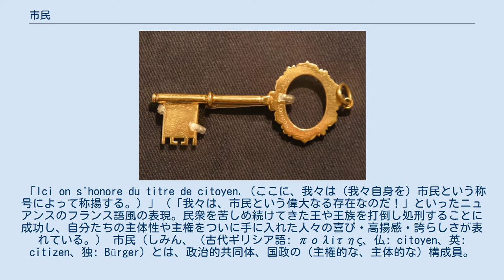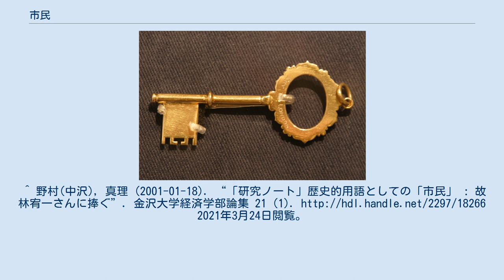市民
フランス革命後、公的な場所に掲げられたパネルの一例（1799年）。
 「Ici on s'honore du titre de citoyen.（ここに、我々は（我々自身を）市民という称号によって称揚する。）」（「我々は、市民という偉大なる存在なのだ！」といったニュアンスのフランス語風の表現。民衆を苦しめ続けてきた王や王族を打倒し処刑することに成功し、自分たちの主体性や主権をついに手に入れた人々の喜び・高揚感・誇らしさが表れている。） 市民（しみん、（古代ギリシア語: πολίτης、仏: citoyen、英: citizen、独: Bürger）とは、政治的共同体、国政の（主権的な、主体的な）構成員。
個々の人間を指す場合と、人間集団をまとめて指す場合とがある。
 構成員全員が主権者であることが前提となっている議論では、構成員を主権者として見たものである（現代社会の「市民」について述べるときはこの意味合いのことが多い）。
市民の語源は、都市である（citizenとcityは同語源である）。
 市民に似た概念として国民があるが、両者の違いは、「市民」がその理想とするところの社会、共同体の政治的主体としての構成員を表すのに対して、「国民」は、単にその「国家」の国籍を保持する構成員を表すという点にある。
市民と国民は、たまたま相互に置き換え可能な場合もあるが、そうでない場合もある。
たとえば、絶対王制国家の場合、国民は全て臣民であり、市民ではない（主権や主体性を奪われてしまっているためである）。
また一方で「欧州連合の市民」のように国家とは直接に結びつかないような形の市民権もあり、この場合も「市民」を「国民」と言い換えるのは適切でない。
 訳語の「市民」は、福沢諭吉による1867年の『西洋事情外編』や1875年の『文明論之概略』に登場し、フランソワ・ギゾー『ヨーロッパ文明史』(1828年)の英訳にでてくるburgessの訳だと見られている。
 ポリスはしばしば3種の住民に分割され、最高の階級は、参政権を所持している市民である。
次に、参政権のない市民、最後に非市民がいた。
投票権を持っていたのはたとえば民主制アテナイでも、自由市民のうち成人男性のみであった。
また各ポリスはいくつかの部族かデモス（区、胞族と最終的には氏族で順に構成された）から構成された。
メトイコイ（在留外国人）と奴隷は、このような組織には入っていなかった。
市民権は生まれにより通常決定された。
各ポリスは崇拝する守護神、特有の祭儀及び習慣を持っていた。
 アンシャン・レジーム（旧体制）では、「第一身分は聖職者、第二身分は貴族、第三身分は市民や農民」とされ、人口の大多数を占める市民や農民が　ないがしろにされ、苦しめられていた。
 フランス革命の革命歌であり、市民や農民が、王を打倒するために集い、はるばる南フランスから首都パリへと行進する時にも歌われ、現在のフランス（フランス共和国）の国歌でもある『ラ・マルセイエーズ』のリフレインは次のようなものである。
 現代フランス人も、子供のころから繰り返しこの歌を誇らしげに歌って成長する。
こうして現代フランス人が「シトワイヤン （市民）」という言葉を聞いた時に、真っ先に思い出す概念はこうした文脈の「市民（＝力を合わせ、横暴・残虐な王・王族を倒し、主体性や主権を取り戻し、幸福な共和国を作り、万人の人権を尊重する政治を行い、世界中の人々に手本となるような社会を示す存在）」である。
 市民権 (citizenship) は、市民革命を背景にした国や多民族国家では国籍と同義で使われることもあるが、通常は参政権など法的な権利と義務との関わりを指す語である。
公民権と呼ばれることもある。
 国籍と区別して用いられる場合は、その所属する国家内における市民たる資格を意味し、国籍が他国との関係で問題になるのに対し、市民権は国内問題として扱われる。
国内で市民権を持つ者と持たない者を区別する場合は、参政権が完全である者か否かで区別することが多い。
日本は参政権の有無で国民（市民）を分ける法制を採っていないが、憲法第10条と国籍法に「日本国民たる要件」があるように、国籍と国民（市民）であることは不可分の関係にある。
ただし、法律用語として市民権という言葉は定義されない。
日本国憲法において人権の享有主体は日本国民とされているが、マクリーン事件などの判例では権利の性質上日本国民のみを対象としていると解される権利以外は、我が国に在留する外国人にも等しく...